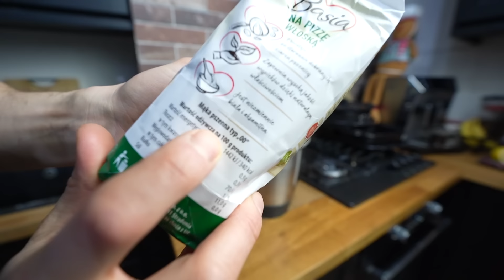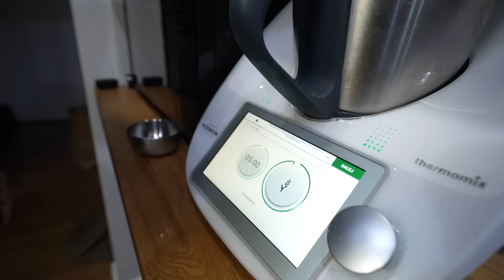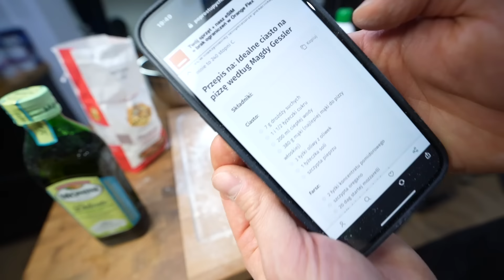WIELKI TEST PIZZY OD CELEBRYTÓW (Magda Gessler, Makłowicz, Ramsay i INNI)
Pizza Roberta Makłowicza
- 160ml wody ciepłej
- Łyżeczka cukru
- Drożdże świeże
- 250g mąki
- Sól
- Oliwa pół łyżki
- Mozarella w całości
- Tarty ser pecorino romano
- Bazylia świeża
Pizza Gordona Ramseya:
- 1 saszetki 7g suszonych drożdży
- 0,5 łyżki cukru
- 2 łyżki oliwy z oliwek
- 250 g mocnej mąki „00”.
- 0,5 łyżki soli
- 75g sera Gorgonzola
- rozmaryn
- Świeżo zmielony czarny pieprz
Najgorsza pizza
- 333g mąki
- 1g drożdży suchych
- 200ml wody ciepłej
- Łyżeczka oleju
- Szczypta cukru
- Sól
- Sos
- Ser
- Szynka
Pizza Magdy Gessler
- 7g suchych drożdży
- 380g mąki pszennej
- 1,5 łyżeczki cukru
- 200ml ciepłej wody
- 3 łyżki oliwy
- 1 łyżeczka soli
- Szczypta pieprzu
- 200g mozerelli
- Oliwki zielone
- Rukola
- Kukurydza
- Szynka parmeńska